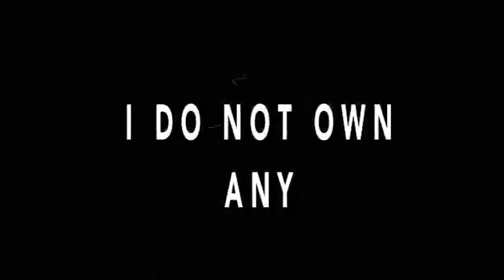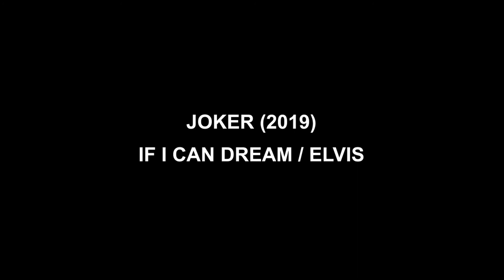Joker - Unhinged (If I Can Dream)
Joker (2019)
Song: If I can Dream
Artist: Elvis